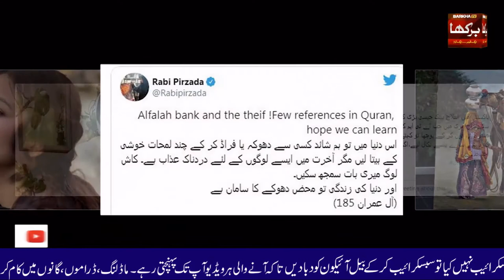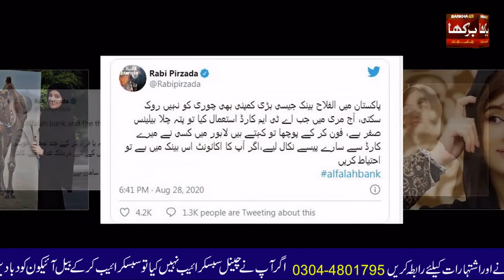Rabi Pirzada || Ertugual Ghazi Painting || Rabi Pirzada Made Ertugual Ghazi Painting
Rabi Pirzada Who Started Doing Painting After Her Video's Got Viral . Rabi Pirzada Made a Painting Of Famous Turk Drama Ertugual Ghazi And Now She Has Completed that painting .